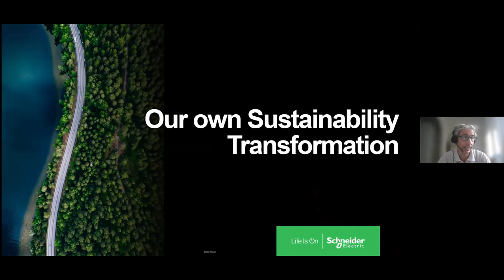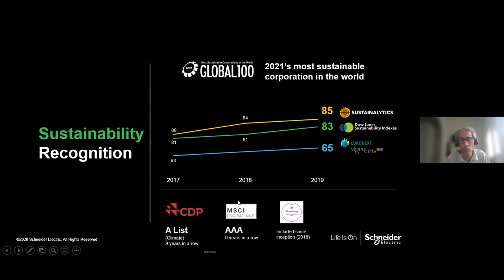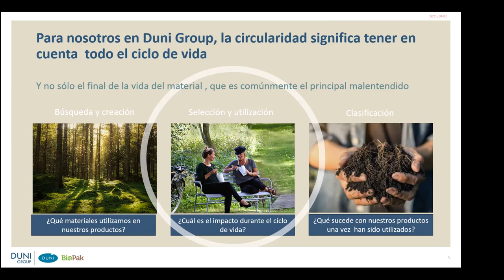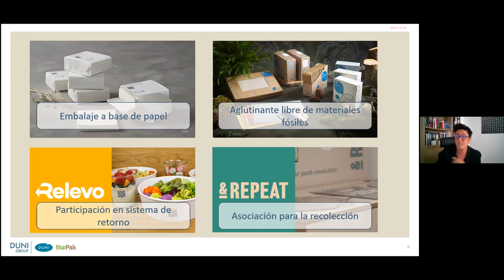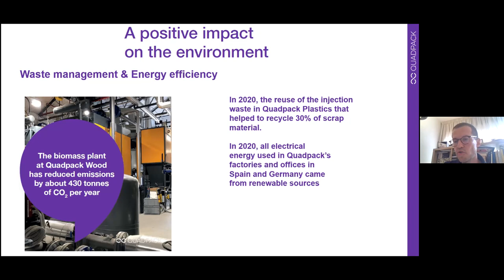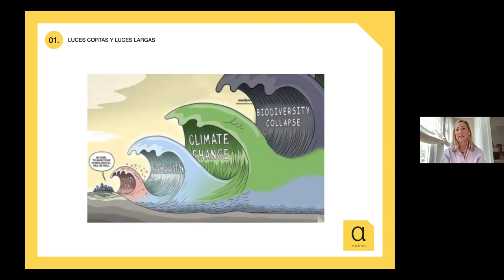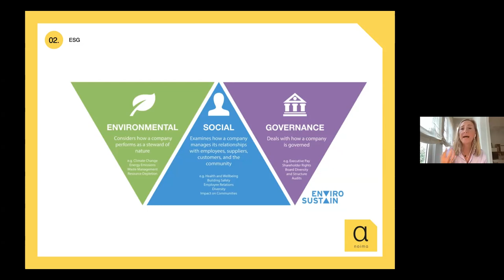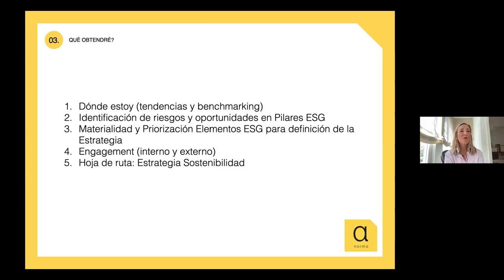Gestión Empresarial Sostenible. Cómo incorporar la sostenibilidad en la gestión empresarial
Sesión introductoria donde se han establecido las bases de la formación Gestión de la Sostenibilidad Empresarial, la cual arranca el próximo 29 de octubre, y hemos conocido tres estrategias sobre cómo incorporar la sostenibilidad en nuestra gestión empresarial y en las relaciones con los consumidores, la cadena de valor y el resto de grupos de relación.